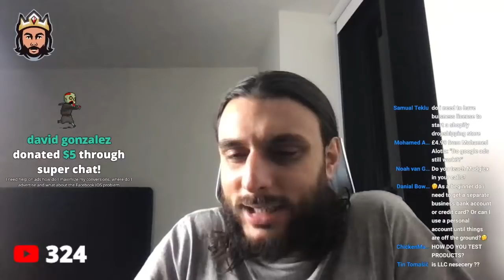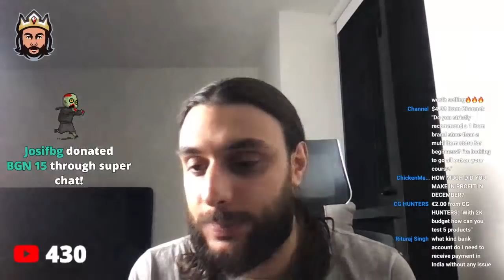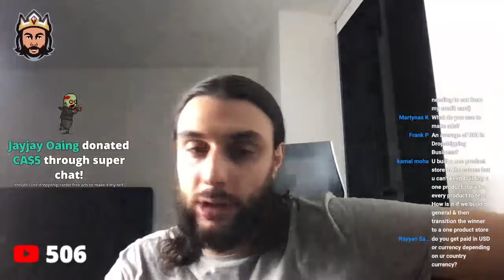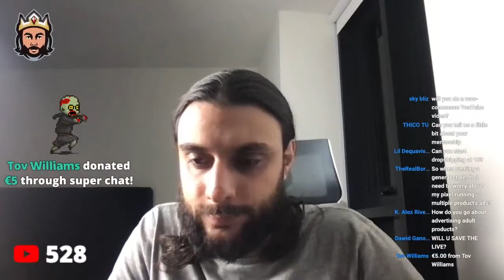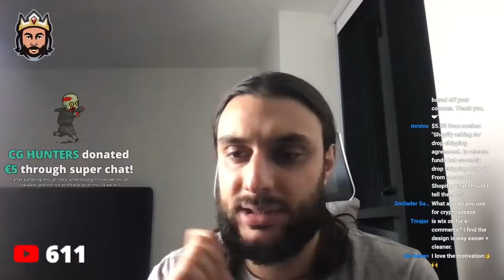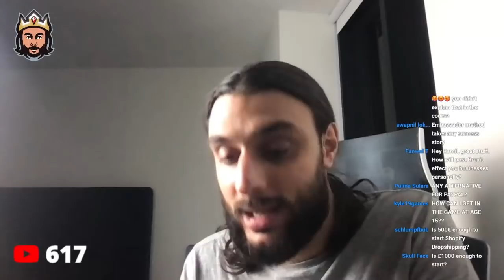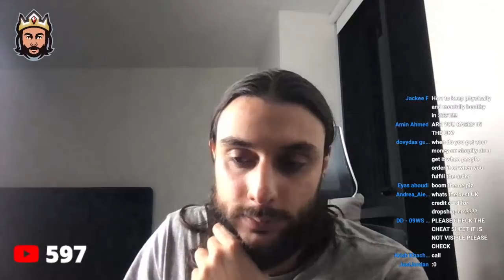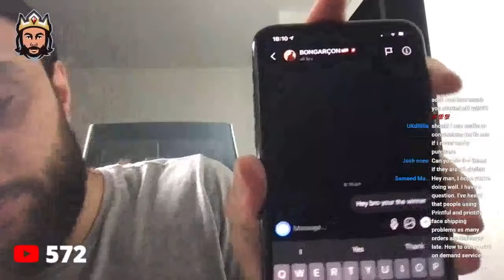Dropshipping Live Q&A With THE ECOM KING | JANUARY 2021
Maximise Your NEW YEAR With The Elite 1to1 Shopify Dropshipping Mentorship In 2021